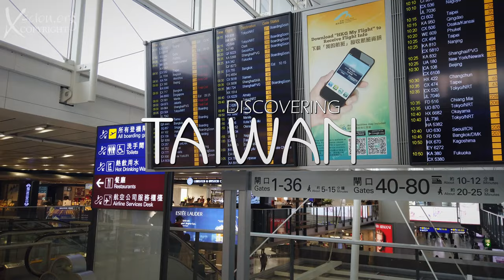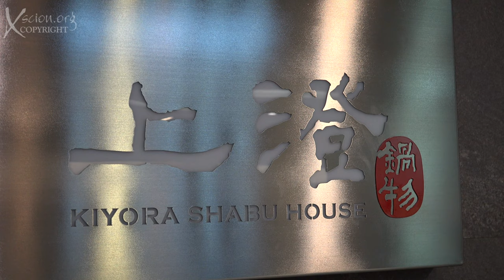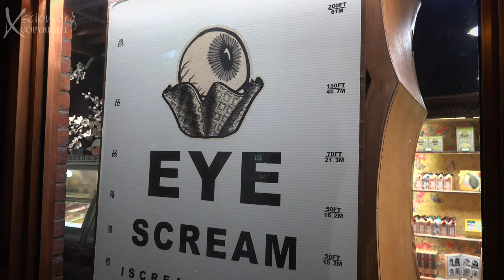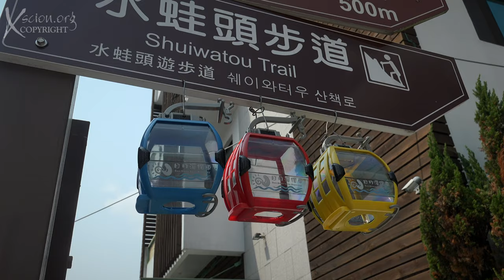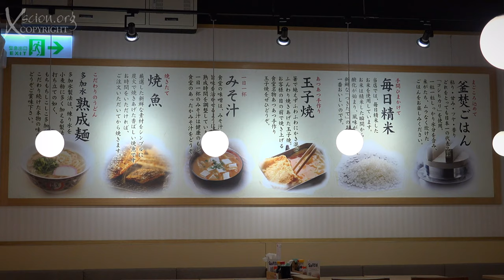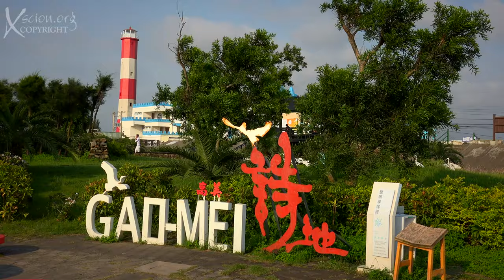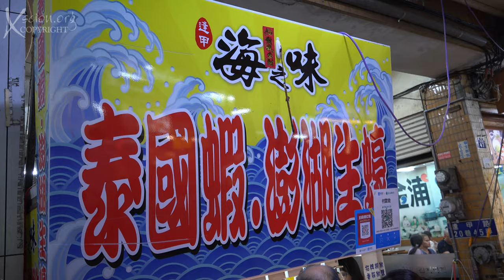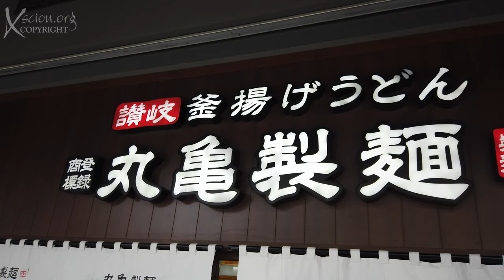Taichung, Taiwan 4K FULL FILM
Taichung, the Gaomei Wetlands,